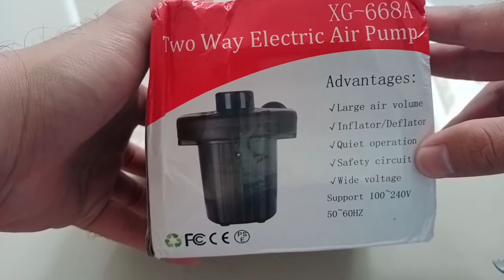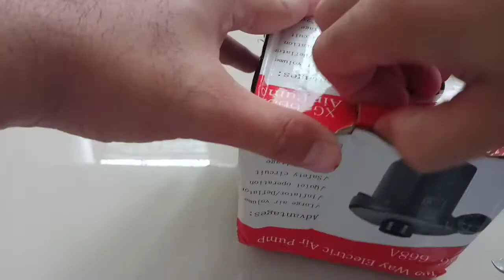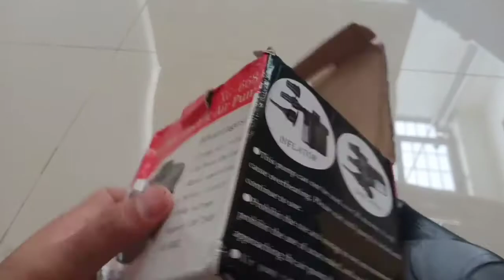Unboxing pompa kasur angin dan balon